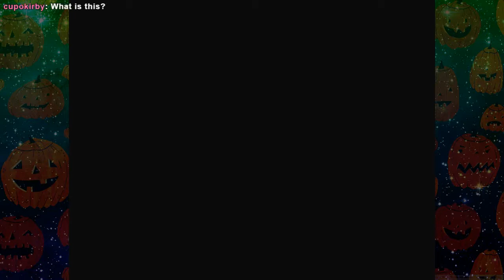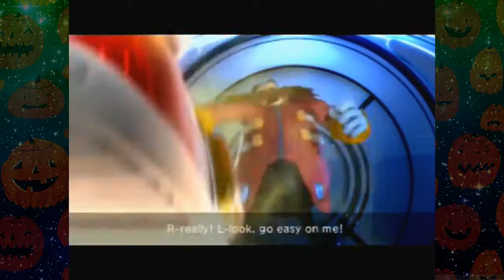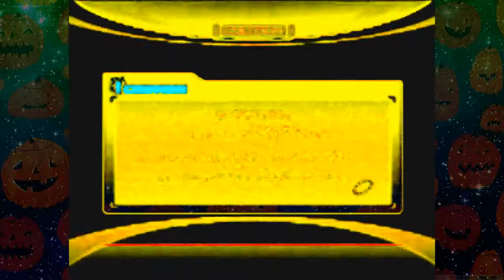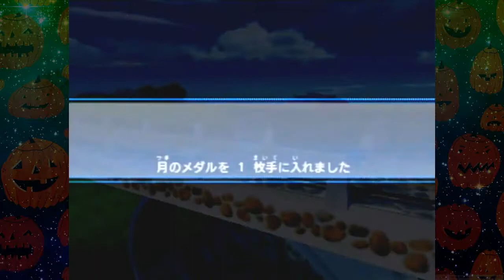Ryan plays Sonic Unleashed!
now available in pizza VR